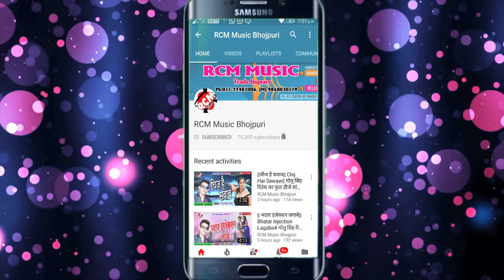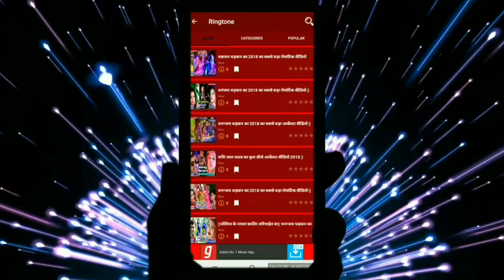Ranjan Saxena का इस साल का सबसे बड़ा शादी सांग || शादी करब अपना मर्जी से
Title: Shadi Karab Apana Marji Se
Singer: Ranjan Saxena
Lable: RCM Music
Lyrics: D K Nigam
Video Director:
DOP: